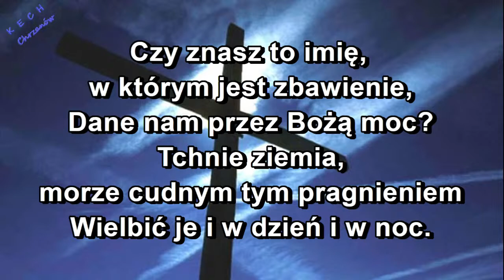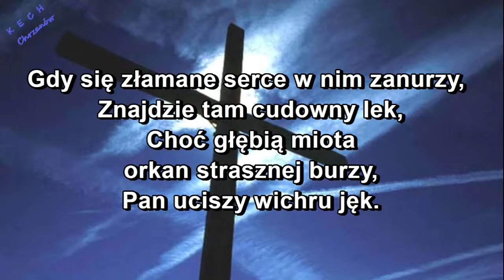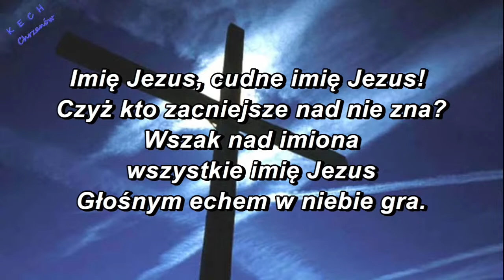Czy znasz to Imię, w którym jest zbawienie?